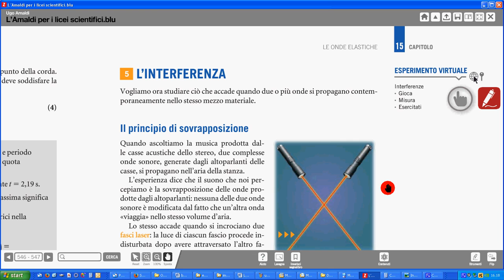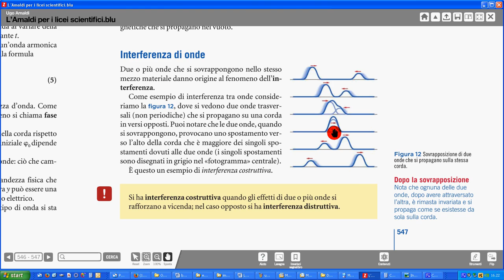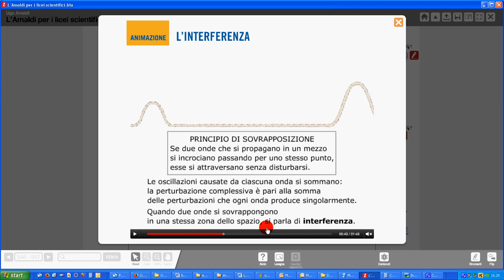55 sovrapposizione e interferenza